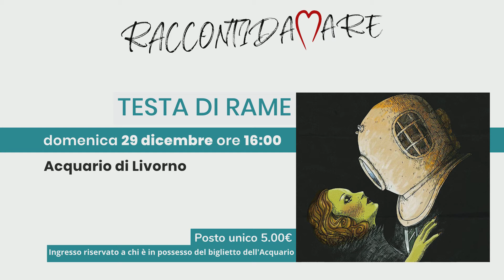Raccontidamare - Testa di Rame - 29 dicembre 2019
Il primo appuntamento della rassegna Raccontidamare vede in scena Andrea Gambuzza e Ilaria Di Luca con Testa di Rame.

Raccontidamare
il teatro all'Acquario di Livorno

una collaborazione
Acquario di Livorno
ACS Art Center
I Leggendari

Scorpio Comunicazione e Pubblicità
Fondazione Teatro Goldoni
Centro Artistico il Grattacielo
Associazione Compagnia il Cerchio
Piccolo Teatro Città di Livorno
Oimmei Digital Boutique